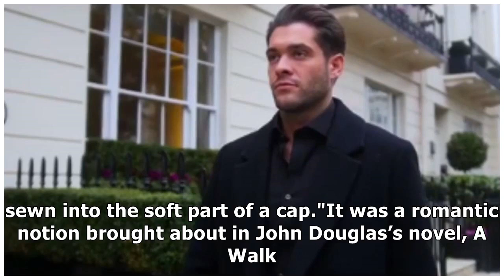the real peaky blinders exposed debunking the myths of tv's dreaded shelby gang